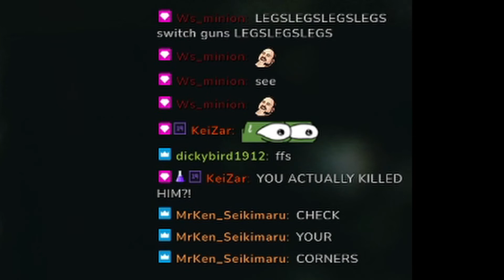Tarkov Minis - Oh Hi, Killa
So I met Killa on a Scav run...

New Twitch Schedule!
Live on Wednesday at 1PM (GMT/BST) and Fridays/Sundays from 7PM (GMT/BST)